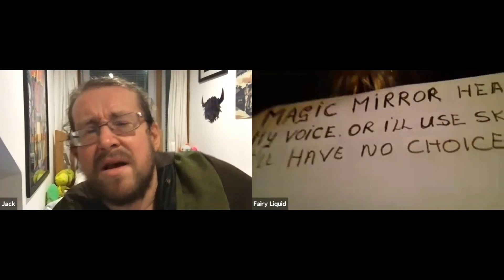Jack, Amoozoom and the Beanstalk - Episode 2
Enter stage right, the good fairy! Can she save the day? Only if she can be heard! Ad who are the gruesome pair determined to foil Jack in his search for his fortune.